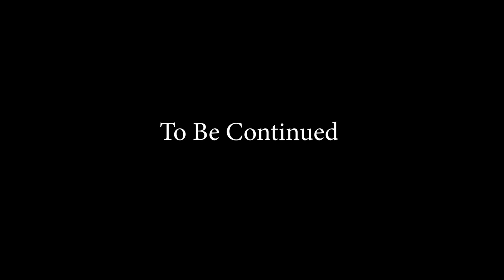Rated R - Freestyle